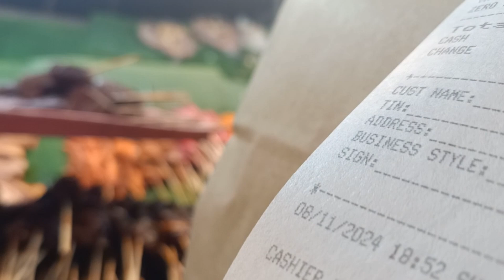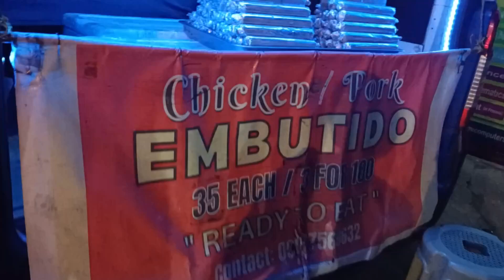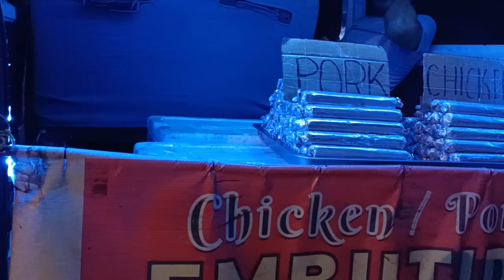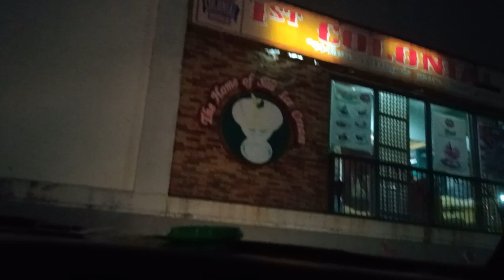Punta kami ng @Food Park..